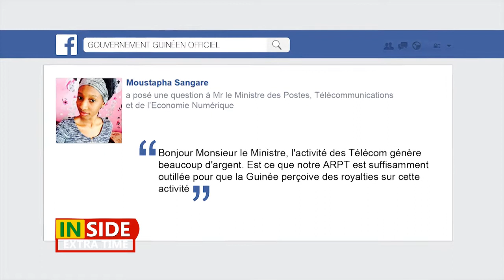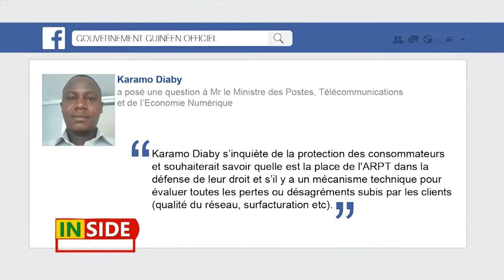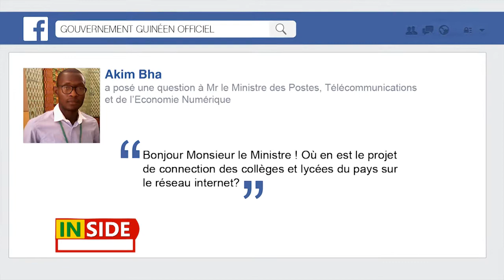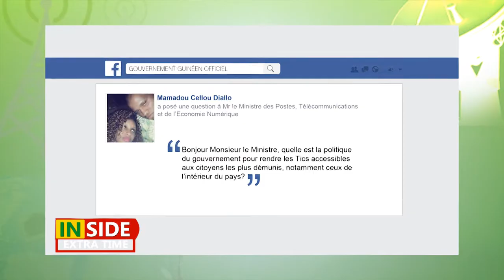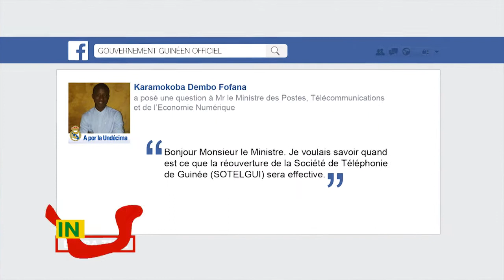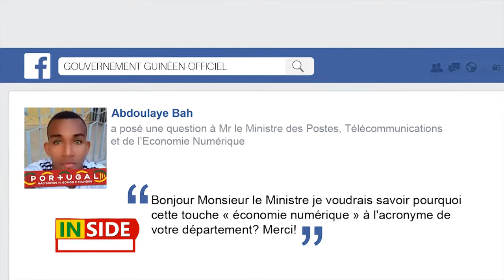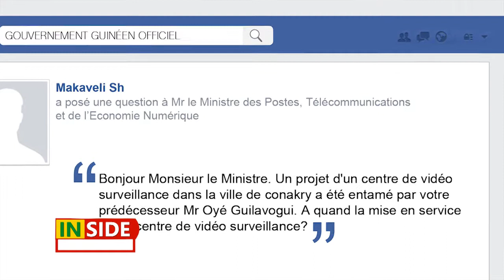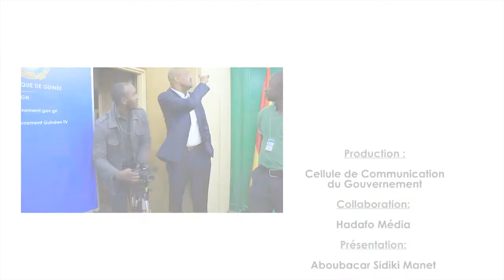INSIDE EXTRA TIME - LES REPONSES DU MPTEN MAMY DIABY AUX QUESTIONS DES CITOYENS